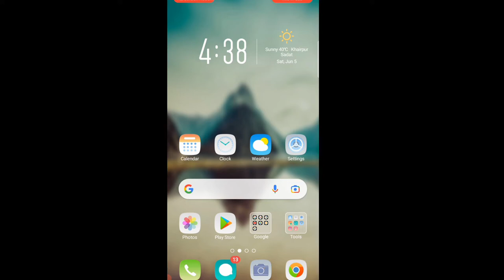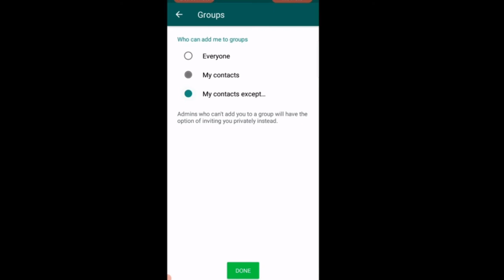how we stopped anyone to join what's app group | New settings of what's app 2021 | Imtiaz Roy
Top secrets settings of whatsapp 2021 | Imtiaz roy tips and tricks | Hidden settings of whatsapp